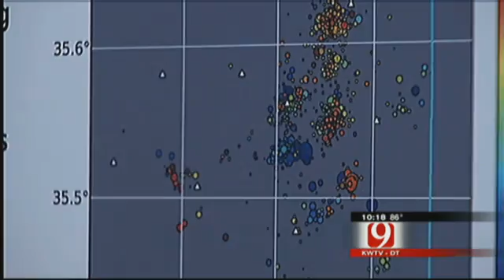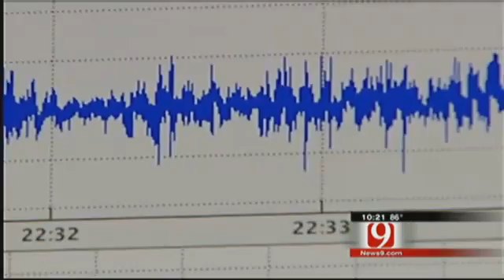Oklahoma .. Sudden Uptick in Earthquake Activity - June 7, 2011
"According to the Geological Survey, there were a total of six earthquakes in Oklahoma County from 2000 through 2008. The uptick began in 2009, when monitoring equipment recorded 31 earthquakes in the county. Over the ensuing 15 months -- January 2010 through March 2011 -- Holland says there were 850 earthquakes, just in Oklahoma County."